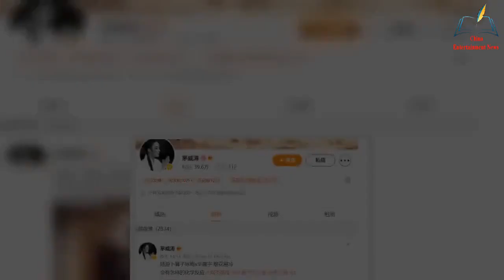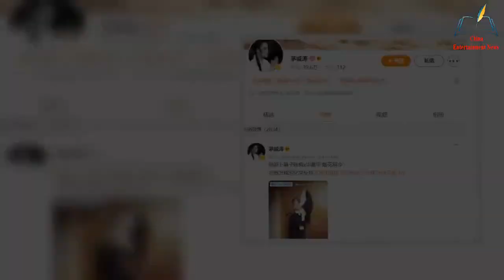Hua Chenyu's Yue Opera version of Fireworks is Easy to Cold and Mao Weitao sang Lu You Returns,